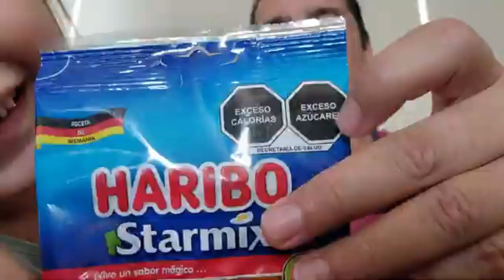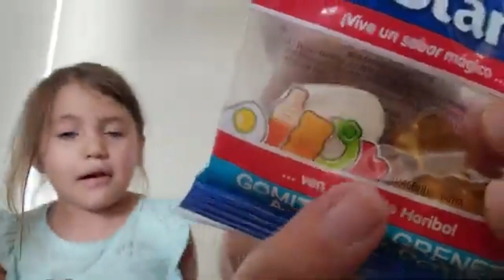¡¡Probé unos dulces de gomita alemanes!!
Descubre qué tan buenas o no, son las gomitas alemanas, diviértete con las locuras entre mi papá y yo y ríe un rato con este gran vídeo que preparé para ti con mucho amor y cariño. Gomitas
Y sabías que Hace prácticamente 100 años, aproximadamente en 1920, el alemán Hans Riegel fundó Haribo, una empresa dedicada a la venta de caramelos duros. Sin embargo, las ventas no resultaron como él esperaba, por lo que decidió experimentar con colores y texturas y fue de esa manera en la que llegó a las clásicas gomitas.

Gracias por seguirnos y apoyar a mi canal.